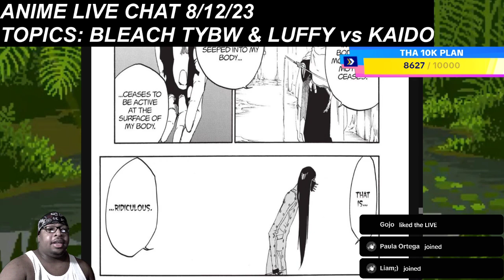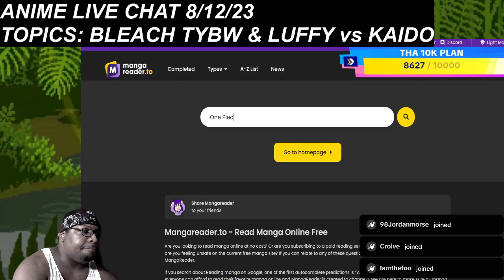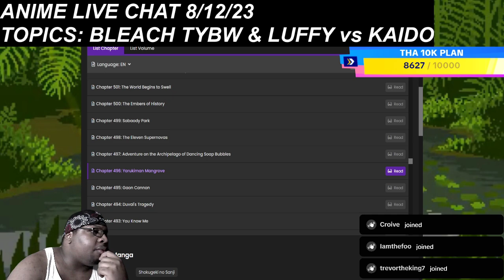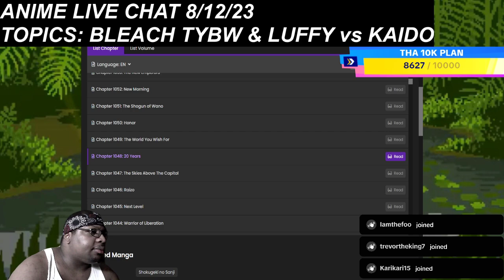ANIME LIVE CHAT 8/12/23 - RUKIA vs As Nodt & Kaido vs Luffy GEAR 5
In this episode we cover the Rukia vs As Nodt fight in bleachtybw & the Kaido vs Luffy GEAR 5 fight in onepiece